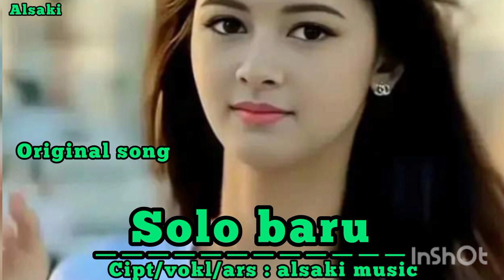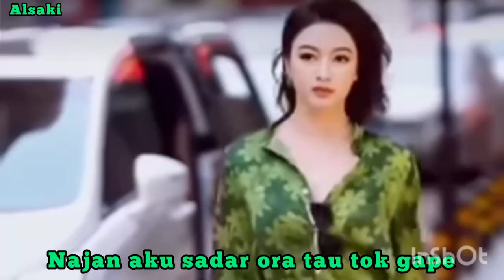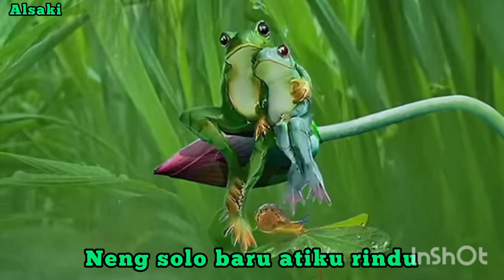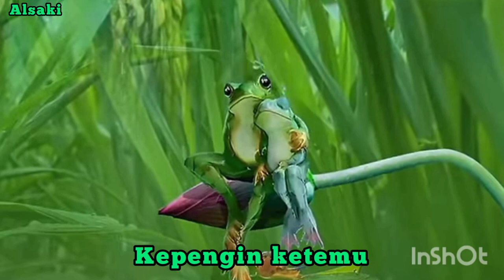original song - solo baru